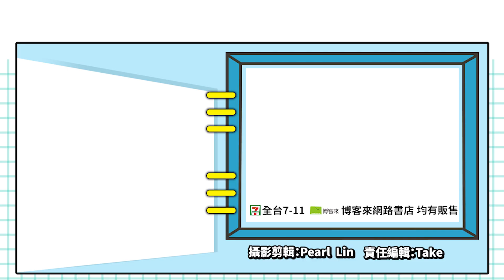新英雄消息連發！「犽宿」的兄弟也來了？_電玩宅速配20200709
昨天清晨《英雄聯盟》公佈了新造型系列「靈花祭」，以及新的英雄羞澀靈花「莉莉亞」。「莉莉亞」的定位是打野，被動技能是附加夢境之塵，會在一段時間內對目標造成一定比例的魔法傷害，至於Ｑ、Ｗ、Ｅ技能都是魔法傷害，
許多玩家都認為玩家應該主Q技能，而且附帶可以增加移動速度；至於大絕「柔沉夢謠」，看起來是很好的開戰技，只要目標被打出標記，搭配「柔沉夢謠」，甚至可以達到指定目標全地圖睡眠的效果。

另外隨著新造型系列「靈花祭」的推出，有玩家發現犽宿的美術圖，水面倒影似乎並不是犽宿，推測下一位英雄應該是犽宿的兄弟「Yone」，也有人使用拆包的技術，看到瑟雷西的靈花祭造型，有跟「Yone」，對話的台詞，看來第150個新英雄，是「Yone」的機率非常高啊！

「莉莉亞」應該會在近期正式上線，至於「Yone」何時會正式公開，那就請大家訂閱《電玩宅速配》，掌握《英雄聯盟》的最新資訊唷！